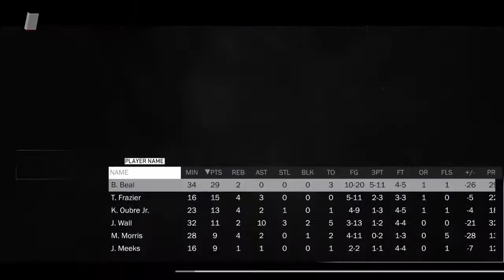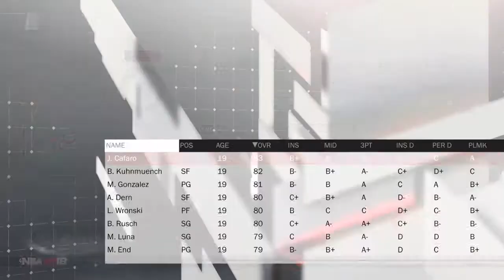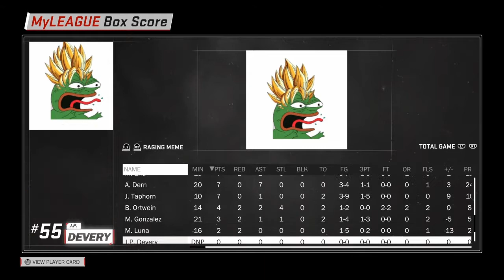INSANE GAMES!! - NBA2k18 My League #3